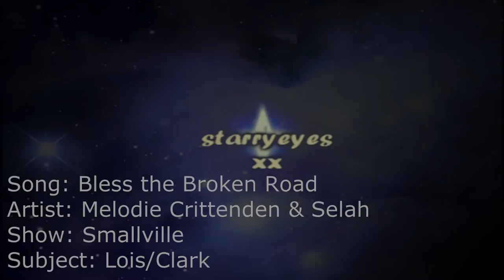Clark/Lois - Bless the Broken Road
It's just a general Clark/Lois video, I included all my fave scenes & I have to admit I had a big smile on my face pretty much the whole time I was making this! I don't really vid Smallville, but I do really love these two.